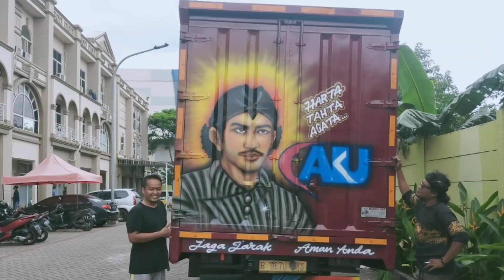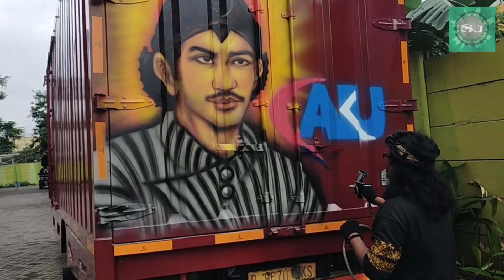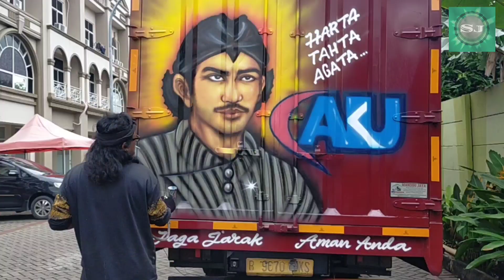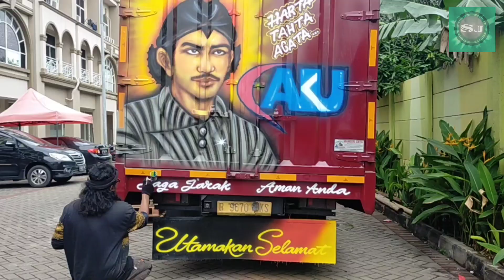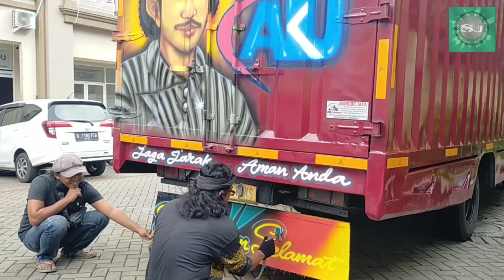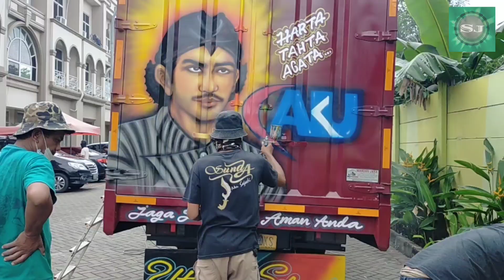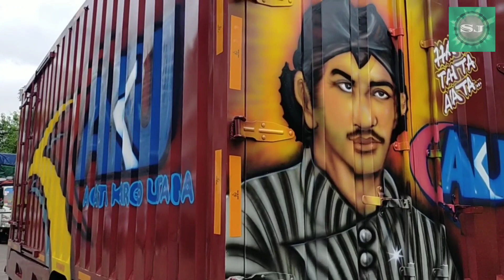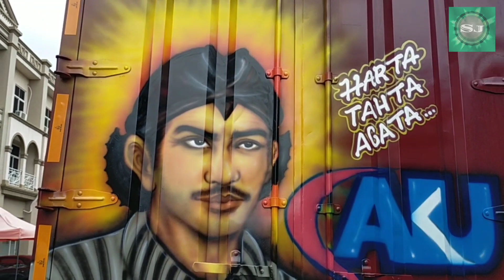VIRAL!! Woww Keren abiss!! Melukis airbrush di Mobil BOK ISUZU. (HARTA, TAHTA, AGATA).